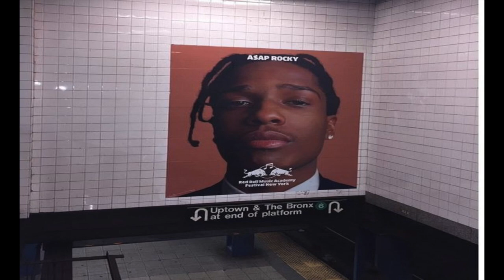*FREE* Young Nudy x Baby Keem Type Beat "Uptown Clouds"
Free For Non Profit Use as long as you use (prod. Ceese) in title

This beat is free, providing the artist makes no revenue off it. This includes posting on spotify, apple music, or any other streaming service which require distribution labels. If you wish to make revenue off this beat,
hit me: